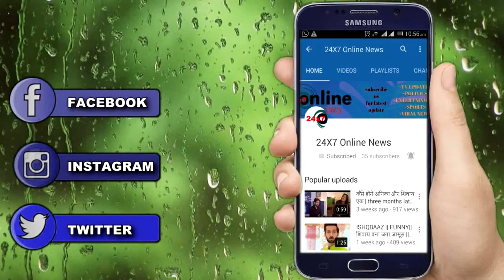KUMKUM BHAGYA || मीरा की इस बात को सुन आलिया को लगेगा झटका,रह जाएगी दंग